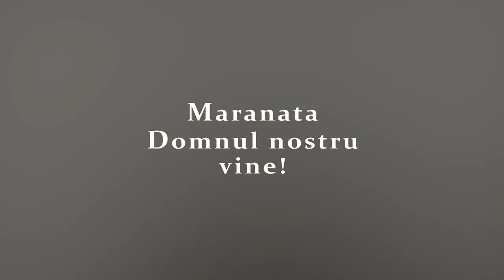Marius Livanu - Emaus, perspective limitate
Biserica Philadelphia din Mansuè (TV), Italia - mesaj rostit de pastorul Marius Livanu, în data de 16 aprilie 2023. Predici pentru vremuri grele